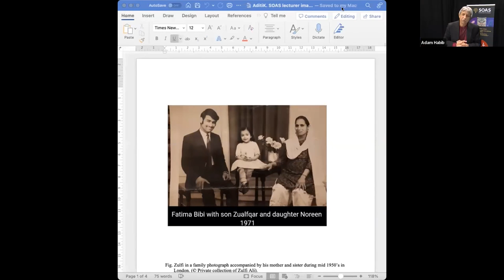Director's Lecture Series: "The Partition of India: After 75 Years, Who Owns The Narrative?"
Last year marked 75 years since the Partition of India. As writer and author Salil Tripathi reflected in Foreign Policy, when Jawaharlal Nehru addressed the nation in August 1947 with his “tryst with destiny” speech it was remarkable for its awareness of the task that lay ahead for his nation. Yet in contrast today, under Modi’s leadership, the narrative is undergoing a shift and India’s secular, liberal founders such as Nehru are increasingly lost from view.

As a new generation emerges, the stories, experience and intergenerational memories are arguably evolving. In this next SOAS Director’s Lecture Series we ask - how is this period of history remembered 75 years later – and who owns the narrative?

Salil Tripathi, author of The Colonel Who Would Not Repent: The Bangladesh War and its Unquiet Legacy, long-listed for the non-fiction award at the Tata Literature Live Festival in Mumbai in 2016, joins the art historian and cultural practitioner Dr Aditi Kumar, who has worked with the Kashmir diaspora in the UK to redefine the intellectual scope of art history as a discipline, to discuss the Partition of India with a focus on memory, new perspectives and the changing narratives.

The SOAS Director’s Lecture Series focuses on the planetary questions of our time and how to enable a collective human response. In this historical moment, all of our big challenges – pandemics, climate change, inequality, social and political polarisation – are transnational in character and require a cohering of the human community.

Speaker biographies
Mr Salil Tripathi is the author of The Colonel Who Would Not Repent: The Bangladesh War and its Unquiet Legacy (Yale, 2016) which was long-listed for the non-fiction award at the Tata Literature Live Festival in Mumbai in 2016. He has also written a collection of travel writing , Detours: Songs of the Open Road (Tranquebar, 2015), and a book on threats to freedom of expression from Hindu nationalism, Offence: The Hindu Case (Seagull, 2009). His next book is about the Gujaratis. He has also co-edited For, In Your Tongue, I Cannot Fit, (Context, 2022) with the artist Shilpa Gupta, about imprisoned poets through centuries.

His journalism has won awards in Asia and the United States and he has been published widely in the UK, the US, India, and elsewhere. He has written academic papers on business and human rights at peer-reviewed journals and contributed chapters in books on business and human rights. Born in Mumbai, he has lived in Singapore, Hong Kong, London, and is now based in New York.

Dr Aditi Kumar is an Art historian and Cultural practitioner. Her scholarship interrogates the role of art and culture in the formation of postcolonial nation-states and national as well as regional identities of the Global South. In particular, she has worked to redefine the intellectual scope of art history as a discipline, with reference to the Caribbean, South Asia and diaspora communities in Europe specifically in the UK - particularly the Jammu and Kashmir diaspora living in the UK. Dr Kumar has also shown how scholarship may interact more creatively with global histories, museum and exhibition curation, cultural policy and the public understanding of art. Through public and academic engagement as an academic fellow at Warwick Interdisciplinary Research Centre for International Development (PAIS), she is in the process of materialising her research in a manuscript. Dr Kumar also teaches as a part-time lecturer in Humanities & Social Sciences at the University of Roehampton, London.